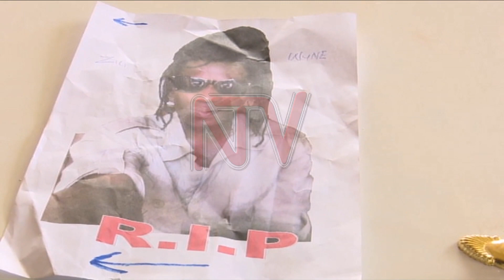ZIGGY WYNE DEATH; Police to review Mulago CCTV footage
Police are investigating how Michael Alinda alias Ziggy Wine, a member of the Firebase Crew died. He passed away on Sunday 4th August.

Police spokesperson Fred Enanga said a team has been dispatched to collect CCTV footage from Mulago Hospital to help them find the person who took Alinda there.